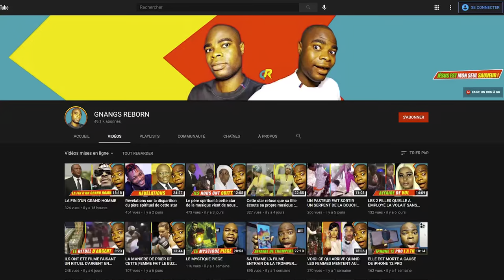DANS LA PRISON DES SORCIERS - PARTIE 3